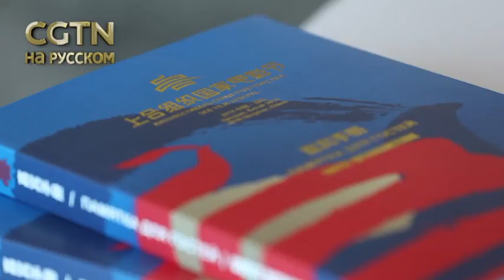Циндао готов к открытию кинофестиваля стран-участниц ШОС